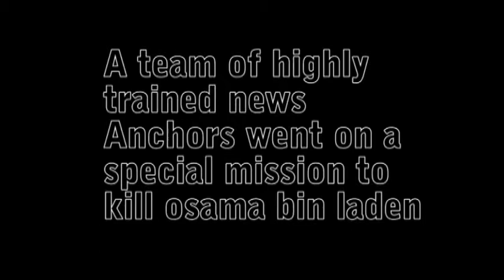the battle trailer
this is like a remake of the real battle. well its over dramatic but ya'll get the point